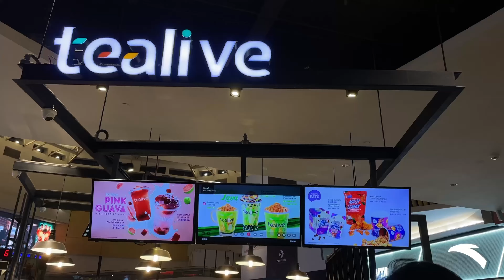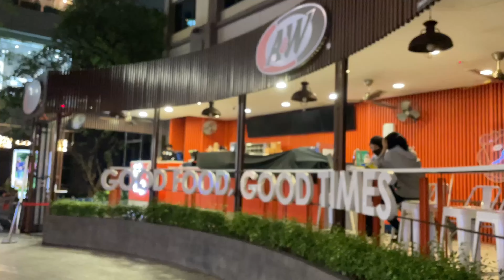Kuala Lumpur | Bukit Jalil Recreational Park | MidValley Mega Mall 2022